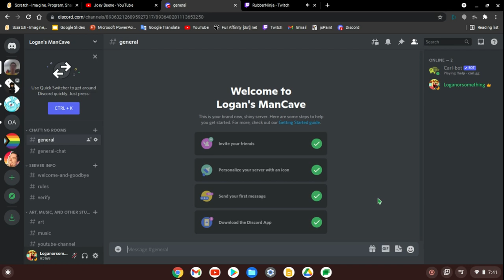new discord server (read description)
make sure to look in pinned messages before doing anything else
i added an announcements channel and moved the chatting rooms category below the server info category because yes.
i also added a cartoon talk category because people like cartoons.
also nsfw stuff is not allowed because there are younger people on my channel and in my server, so yeah.

if you do not have discord, you can talk to me in the comments